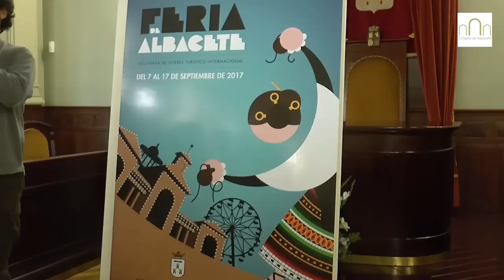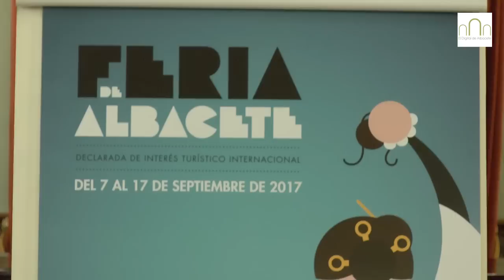La Feria de Albacete 2017 ya tiene cartel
La Feria de Albacete 2.017 ya tiene su cartel, una imagen que representará a nuestra Feria durante todo el año próximo. De esta manera, el lienzo ganador refleja los elementos más reconocibles de nuestra Feria, como es la Puerta de Hierros iluminada con multitud de colores mientras que al fondo se puede apreciar la Noria y en un primer plano tenemos a una mujer vestida con la típica indumentaria manchega.